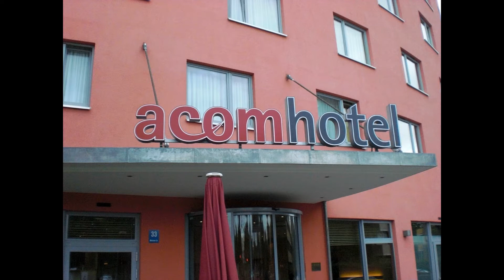MC Netti & Chocolat Misu - Bospospike Spitzbubenweiber (2010)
Netti und Choco gehen in diesem Heavy Metal Song durchaus gut ab.